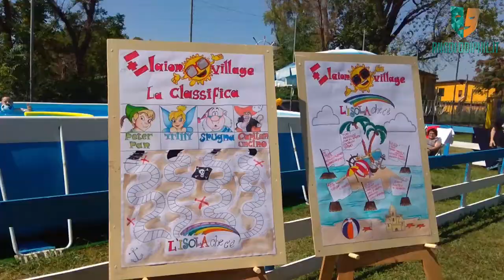Elaion village: l'estate dei ragazzi del centro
Dopo gli eventi di Pasqua e Natale non potevamo mancare nel far visita ai nostri amici del centro medico Nuovo Elaion di Eboli (Sa), durante l'Elaion Village uno spazio estivo dedicato ai ragazzi ☀

Abbiamo ascoltato i loro stati d'animo e documentato un po' come questi ragazzi si divertono in estate, aiutati dall'instancabile supporto degli operatori del centro 🏃

Ancora una volta il loro sorriso, la loro spensieratezza e il loro vivere di cose semplici è da esempio per tutti🎭